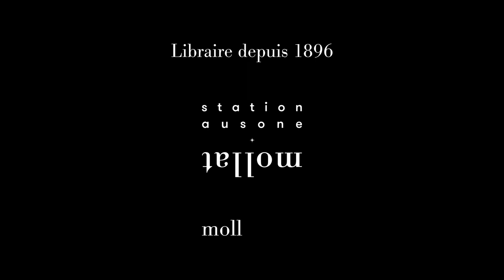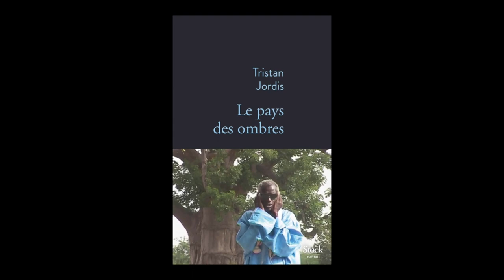Tristan Jordis - Le pays des ombres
Tristan Jordis vous présente son ouvrage "Le pays des ombres". Parution le 24 août 2002 aux éditions Stock. Rentrée littéraire automne 2022.